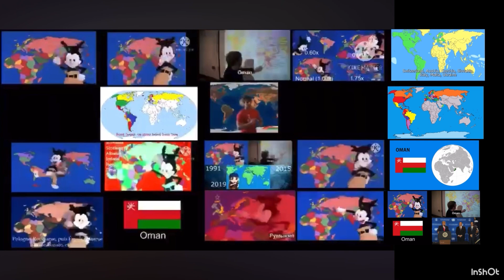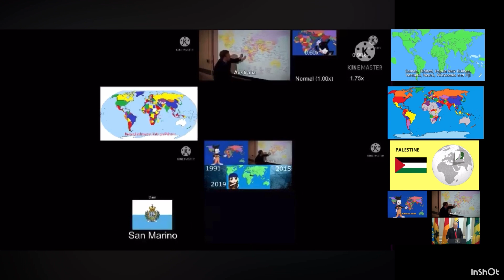UNITED STATES CANADA MEXICO PERU